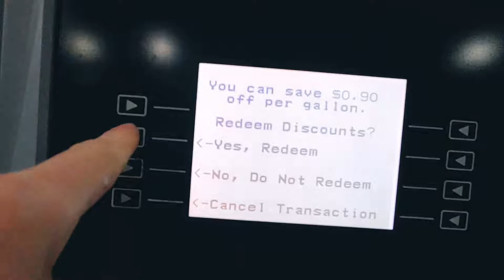Crawling 's a Drag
12 15 18

●Farallel & Lotus - Adventure [Bass Rebels Release]